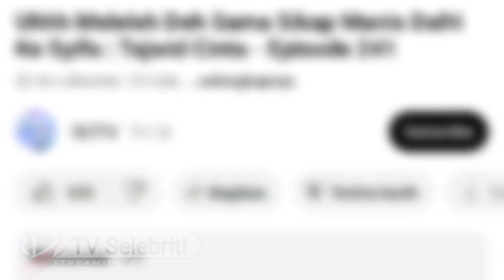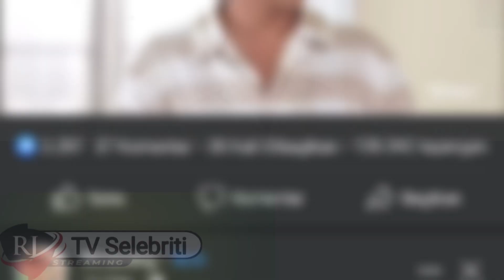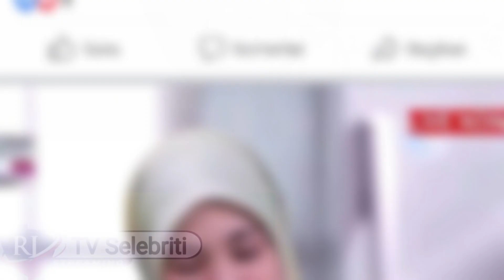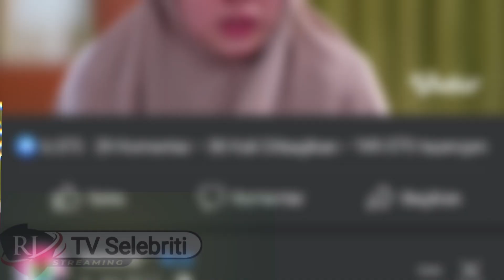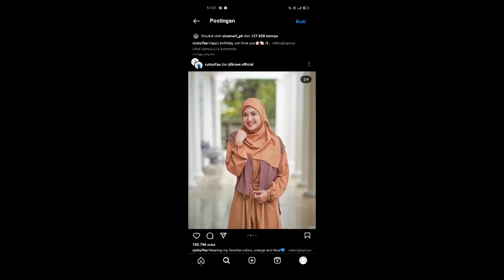🔴Menghebohkan.!!Keromantisan Harris vriza & Cut Syifa saat Makan malam bersama: Sampai lakukan ini.!